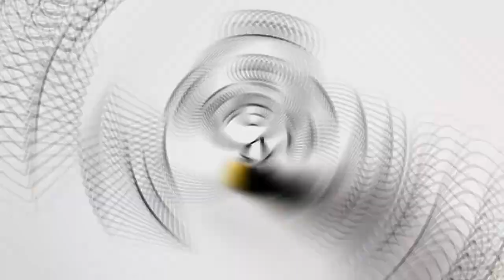Bear Playing With Kite | Drawing,Painting & Coloring For Kids & Toddlers | Learn Animals #292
Today i draw a cute little Bear playing kite  for you.

parents will also enjoy my learning videos created for kids with preschool songs. preschoolers babies can learn letters, numbers, animal sounds, colors,shapes, drawings and more!